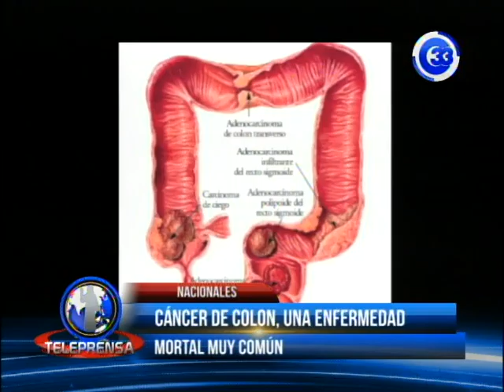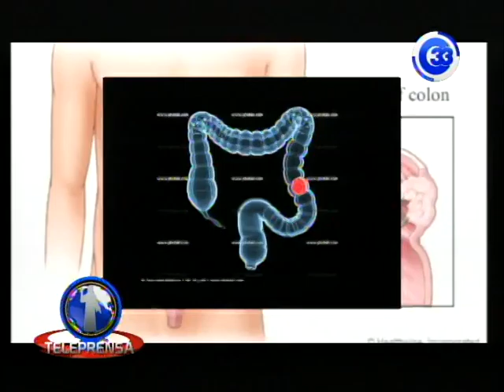Como detectar y tratar el cancer de colon